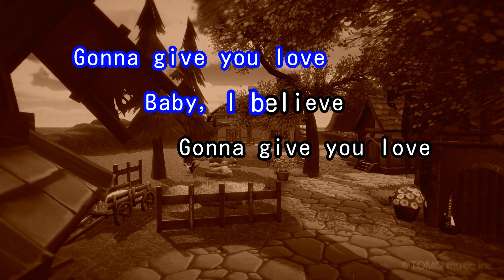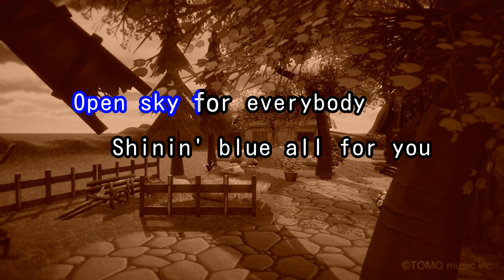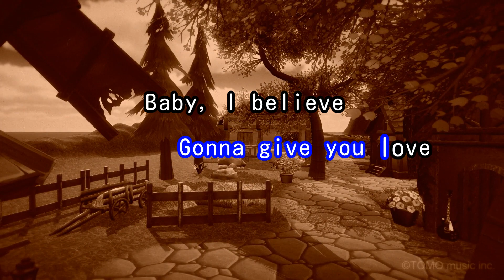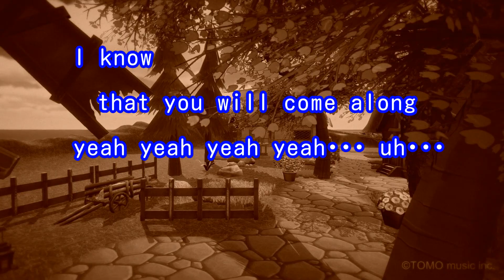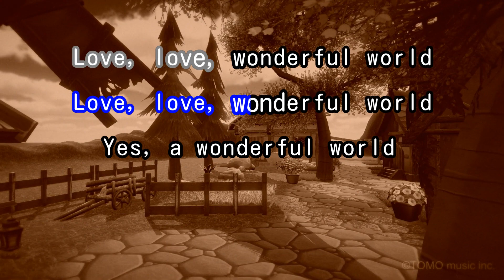【カラオケ】One Love Wonderful World(Produced and arranged by FILUR)/平井 堅